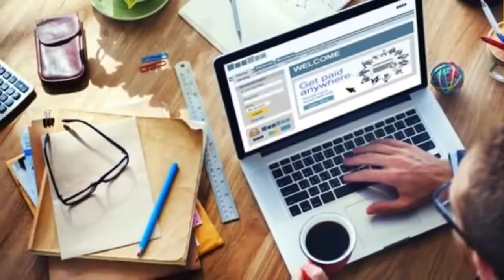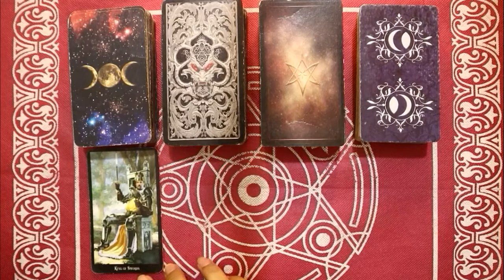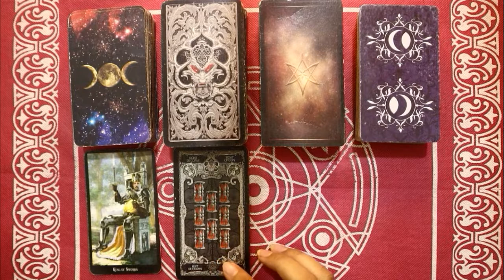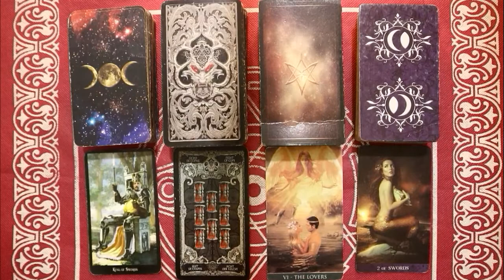Ramalan Zodiak Capricorn Hari Ini Sabtu 19 Februari 2022 Asmara Karir Usaha Bisnis Kamu!